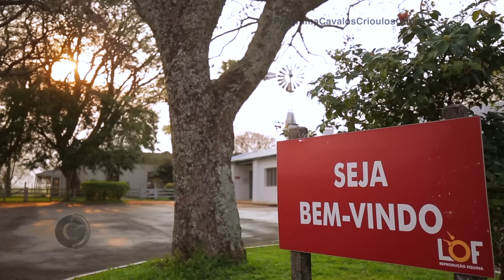A MULHER que revolucionou uma Central de Reprodução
Veja a história de Ana Paula, que mesmo sem experiência aproveitou a chance que teve e revolucionou o trabalho em uma central de reprodução. Nosso canal é verificado pelo YouTube, sinal que nossos vídeos são autênticos e de qualidade!